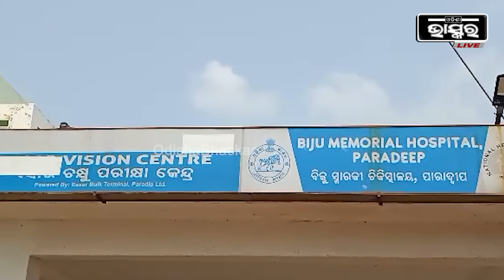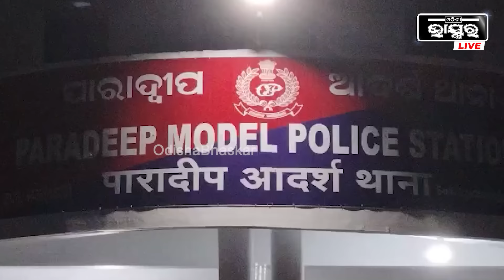ଏକ ଲକ୍ଷ ଟଙ୍କାରେ ଛୁଆକୁ ଅନ୍ୟ ହାତକୁ ଟେକିଦେଲା ମା..ସ୍ୱାମୀ ଛାଡ଼ି ଦେଇଥିବାରୁ ଏମିତି ନିଷ୍ପତ୍ତି ନେଇଗଲା ମା ଜଣକ